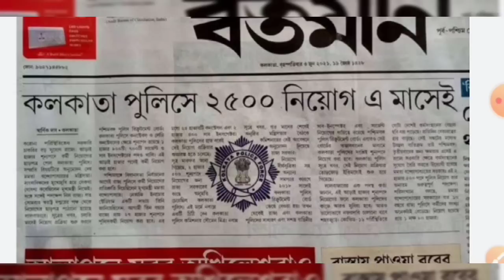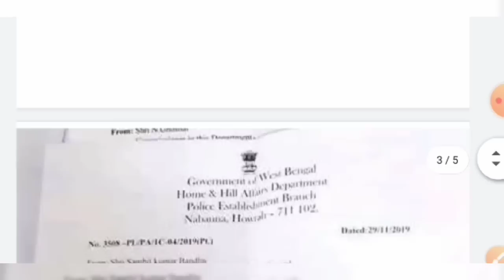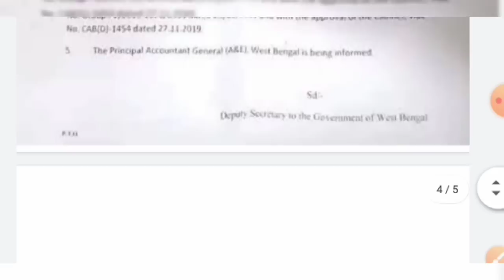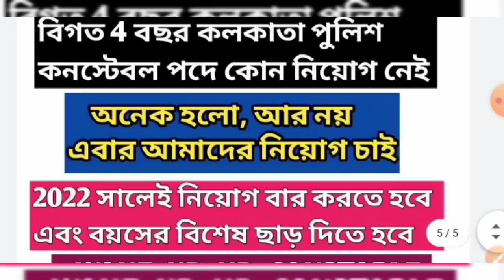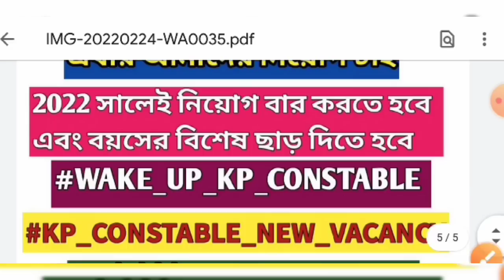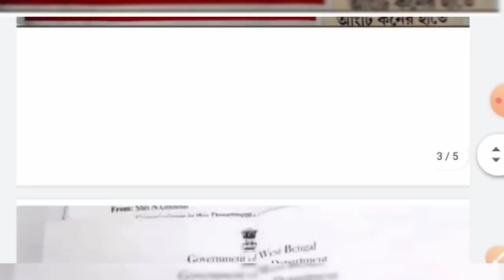Kolkata Police Constable New Vacancy Recruitment 2022 | WBPKP Male Female Constable Vacancy Notice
কলকাতা পুলিশ কনস্টেবল এর নতুন নিয়োগের বিজ্ঞপ্তি কই অবশ্যই ভিডিওটি মনোযোগ সহকারে দেখো

Kolkata Police Constable New Recruitment 2021/KP New Vacancy eligibility selection process 2021

Kolkata police constable male female new vecancy recruitment details 2022
Kolkata Police male female constable new vacancy recruitment official notice newspaper all update 2022
Kolkata Police male female constable new vacancy 2021
Kolkata Police male female constable new vacancy recruitment 2021
Kolkata police constable eligible criteria 2021
Kolkata police constable selection process full details 2021
Kolkata Police male female constable eligible criteria for selection process full details 2021
Kolkata Police male constable height weight run salary selection process eligible criteria full details 2021
Kolkata Police female constable height weight run salary selection process eligible criteria full details 2021
Kolkata police constable salary details 2021
Kolkata police constable selection details 2021
Kolkata police constable syllabus details 2021
Kolkata police constable preliminary and mains exam syllabus details 2021
Kolkata Police recruitment all details 2021
Kolkata Police male female constable recruitment full details 2021
Kolkata Police male female constable eligibility criteria selection process any one full details 2021
Kolkata Police male female constable height weight running age salary full details 2021
Kolkata police constable new vecancy recruitment official notice 2022